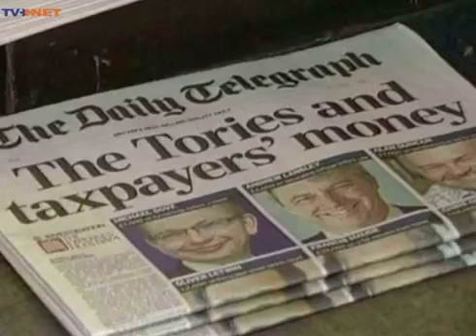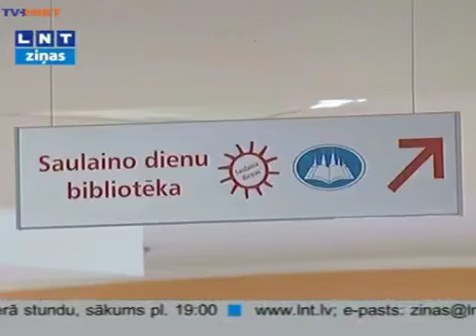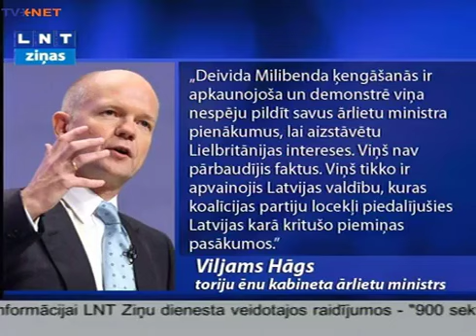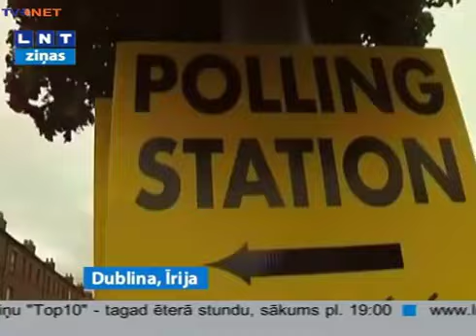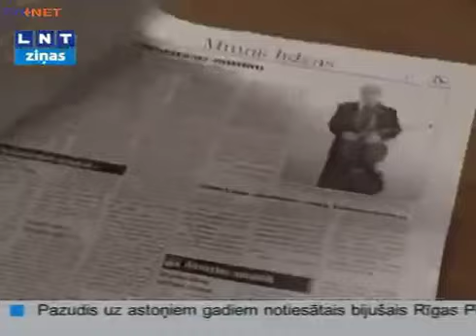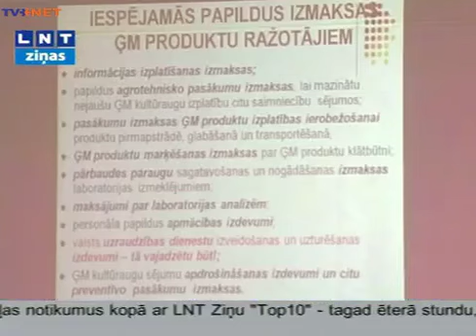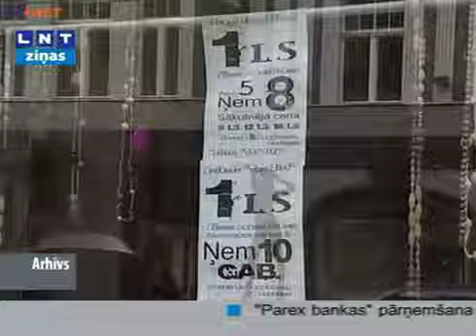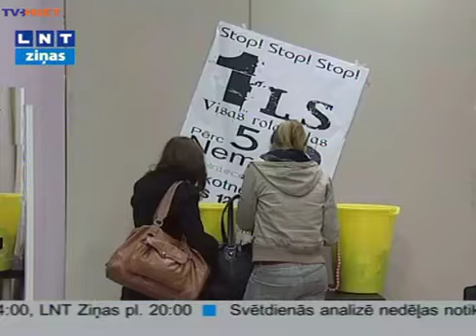LNT - LNT ziņas - 02.10.2009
Ziņu vadītāji: Andris Auzāns un Ilze Dobele.
Avots: TVNET
Visas tiesības pieder īpašniekiem.